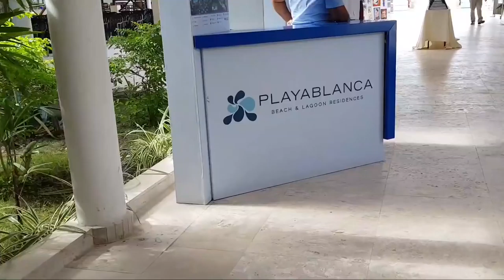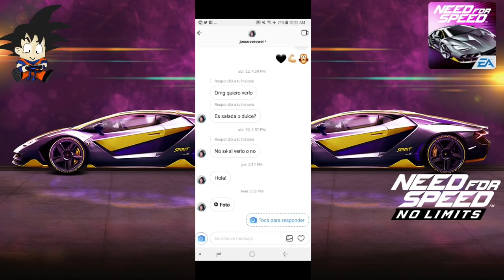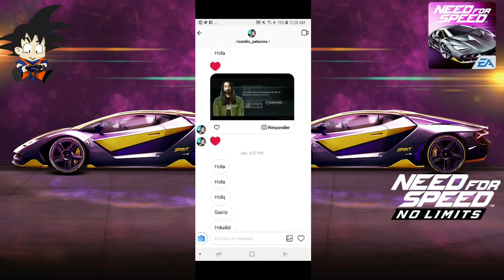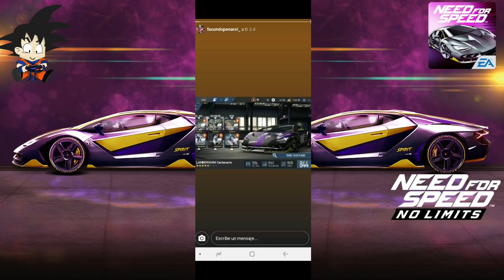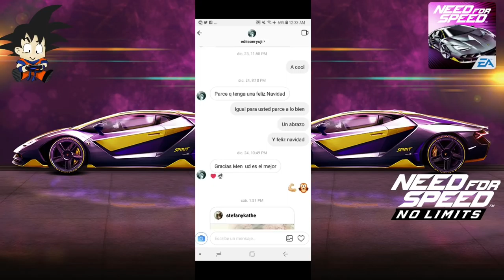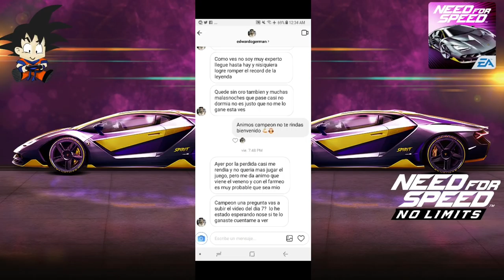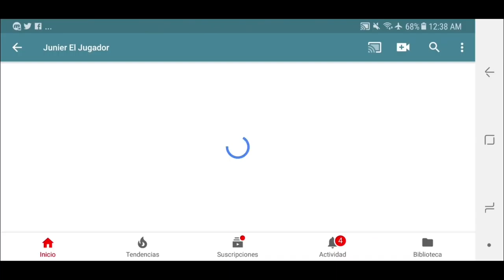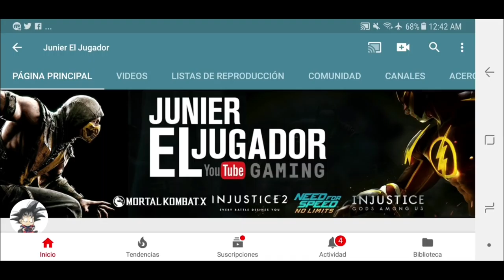Need For Speed No Limits Lamborghini Centenario Dia 7 Parte 2 La Gran Final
Y todo fue mejor al final Parte 2 XD Ultimo dia campeones! 846 puntos de PR son necesarios para lograr este

Haciendo un pequeño parentesis XD Les muestro un pequeño viaje que realize, y que no importa donde esten ustedes pueden lograr los desafios XD Animos campeones 💪🐲

Dia 7 LA GRAN FINAL EL ENTRENADOR, CHIP, IVY BRIDGET TYLER y un final sorpresa estan listo para nosotros, combinando muchos de los eventos que hemos jugado pondran a prueba nuestras habilidades! Y donde estara KELLY?

Una nueva obra de arte LAMBORGHINI CENTENARIO podremos desbloquear con esta nueva actualizacion y junto a la banda sonora de STEVE AOKI sean nuestros anfitriones, aqui en NFSNL para dispositivos ANDROID vamos por este LAMBO! Si se puede campeones poco a poco!

Need for Speed No Limits 5OKI FT. STEVE AOKI

Coches nuevos:

Lamborghini Centenario (2016)
Tipo: hipercoche

6 estrellas = 964
7 estrellas= 1014
8 estrellas = 1052

Estadísticas principales
Velocidad: 8719
Aceleración: 11027
Nitro: 11847

Disponible en: evento Festival del Espíritu de Blackridge con recompensas por categoría de 7 días
Plazos: 4 de mayo a las 00:00 UTC – 11 de mayo a las 00:00 UTC

Lamborghini Veneno (2014)
Tipo: hipercoche

6 estrellas = 955
7 estrellas = 997
8 estrellas = 1040

Estadísticas principales
Velocidad: 8672
Aceleración: 10728
Nitro: 11639

Disponible en: evento Campo de pruebas de 7 días
Plazos: 18 de mayo a las 00:00 UTC – 24 de mayo a las 00:00 UTC

Colaboración con Steve Aoki:

¡Steve Aoki ha llegado a Blackridge y es el invitado de esta temporada de Rivales de Blackridge! Compite en esta temporada para conseguir 3 diseños temáticos de Aoki, disponibles en el garaje. Además, en esta actualización, su nuevo EP 5OKI se convertirá en la nueva banda sonora exclusiva en el juego.

Para celebrar la aparición de Aoki en Blackridge, los nuevos jugadores recibirán un Subaru BRZ (2014) mejorado con un diseño personalizado con el sello de Steve Aoki. Los jugadores actuales también recibirán el diseño si inician sesión en cualquier momento durante esta actualización. El diseño es exclusivo para el Subaru BRZ.

Repeticiones de eventos especiales:

A partir del 31 de mayo (UTC), según el orden de disponibilidad, los eventos especiales que vuelven son:

Time Attaxi de Hot WheelsGazella GT de Hot WheelsBMW M4 F82 Coupé Razor (2014)Porsche 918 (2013)McLaren P1 (2015)Lamborghini Murciélago SV (2010)Nissan Skyline GTR BNR34 (2001)Porsche 911 GT3 RS (2015)Dodge Challenger SRT Demon (2018)Lamborghini Diablo SV (1995)Ford Modelo 18 (1932)

Otras mejoras:

La probabilidad de que salga un artículo ya se puede ver en los contenedores de los muelles de carga. Las probabilidades se pueden ver en el nivel de clase de los planos y de las piezas, y en el nivel de rareza de los materiales.Las piezas poco comunes se han eliminado de los contenedores premium.La bandeja de entrada del juego se ha actualizado para darles información más valiosa y con más frecuencia a los jugadores.Los sistemas de suspensión y detección de pirateo en Rivales de Blackridge se han mejorado.Se han hecho cambios menores para cumplir con la nueva ley europea de protección de datos general

¡Descarga Need for Speed No Limits gratis* aquí!

Sigue a Need for Speed™ No Limits en Facebook, Twitter e Instagram para enterarte de las últimas noticias y actualizaciones.

* Incluye compras integradas. Pueden aplicarse tarifas por conexión de red.